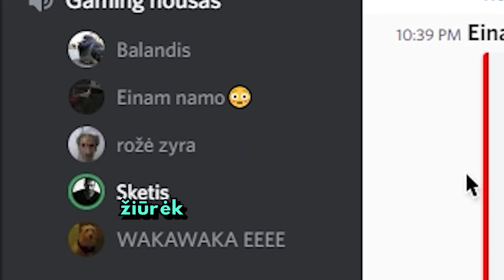TYMBARK neremia šio video... (OVERWATCH 2)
Juokingiausi asmenys sugrįžta į eterį. Prieš du metus?

Grynos vaizdo medžiagos trukmė: *2 h 47 min*
Atlikta per *±4 darbo dienas*.